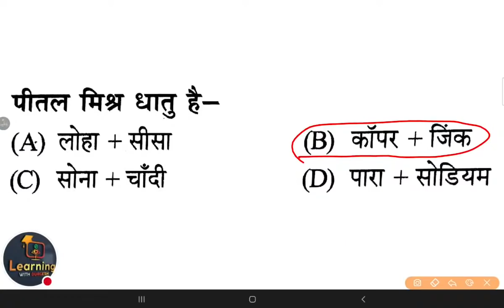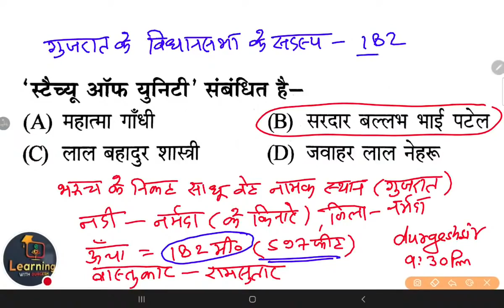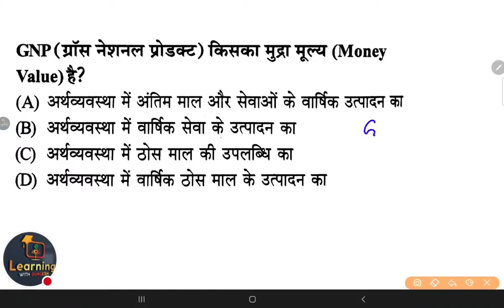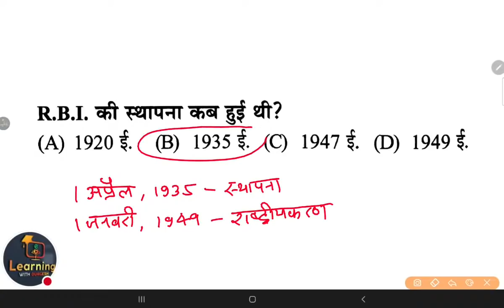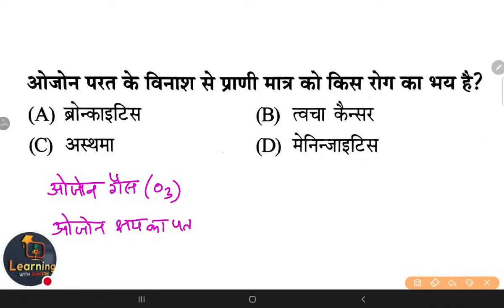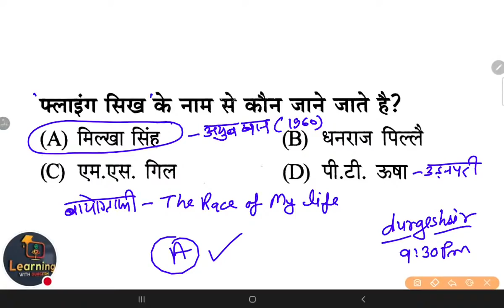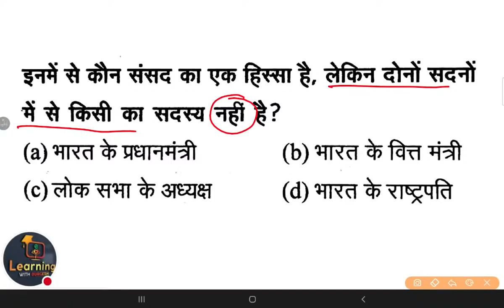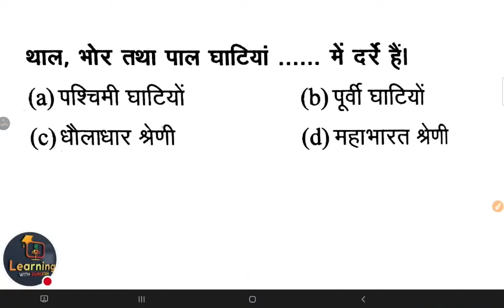✅SUPER TET Exam Special : GK/GS practice set- 17 शिक्षक भर्ती सामान्य अध्ययन Gs Gk Ca By Durgesh Sir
👇🏻 फेसबुक पेज 👇🏻

👇🏻   यूट्यूब चैनल 👇🏻